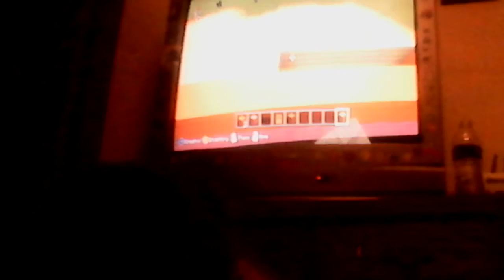xbox360 minecraft when i name my wolf